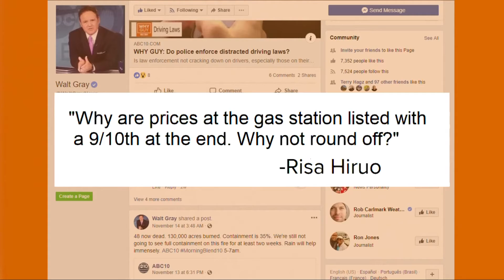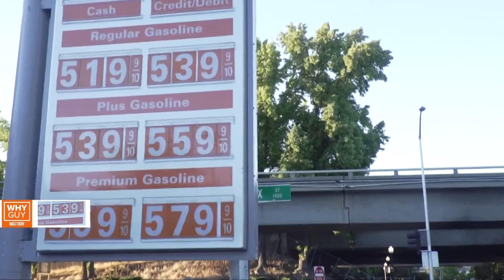Why do gas station prices end with 9/10 of a cent?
In the 1930s, gas was under $0.10 a gallon. So, if you added just one cent to a gallon of gas that costs $0.10, that's a markup of 10%.